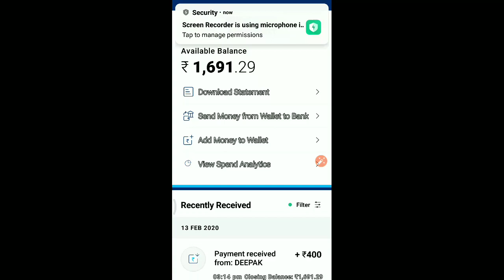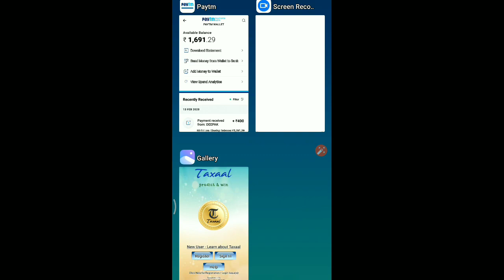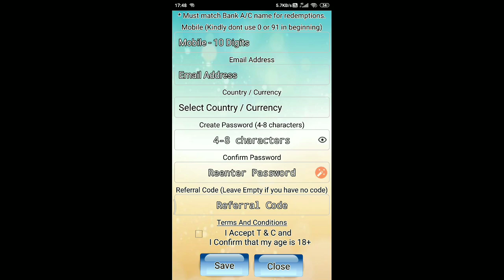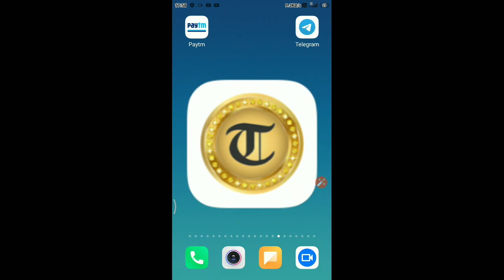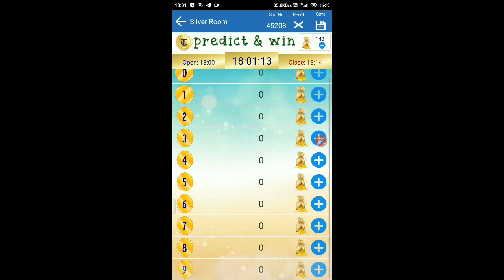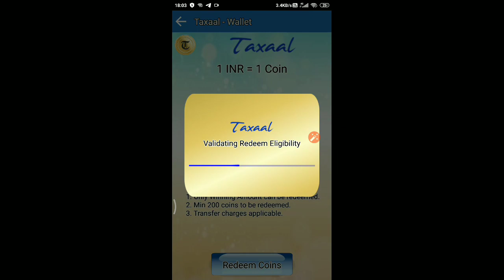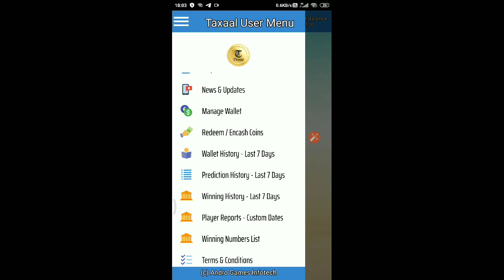New Earning App 2020 | ₹90 Paytm Cash Unlimited Time | Best Paytm Cash Earning App 2020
Or

Refer Code = 20B1AAF1FB

⚫Video Cover :-